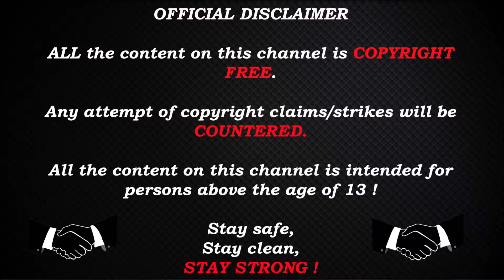Mortal Shell PC Gameplay / Walkthrough #10 / Exploration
CPU : i7-9700k

GPU : Titan X Pascal (2016)

RAM : HyperX Fury DDR4 2400MHz 32GB

PSU : Corsair RM1000x 1000W

Monitor : Asus 24.5" LED G-Sync ROG Swift PG258Q

Keyboard : Corsair Gaming K68 Gaming

Songs :

Stay Strong !